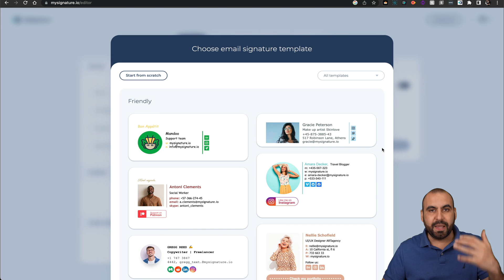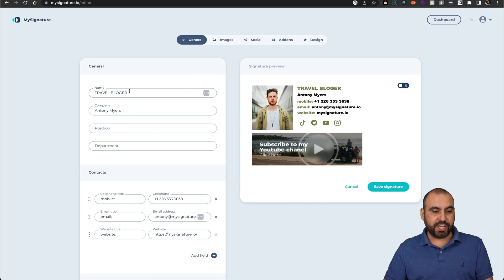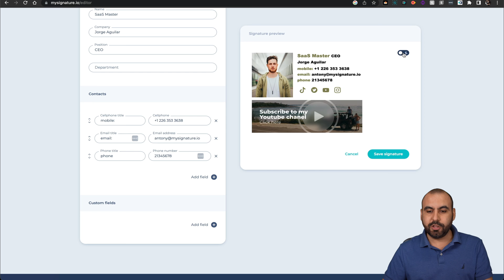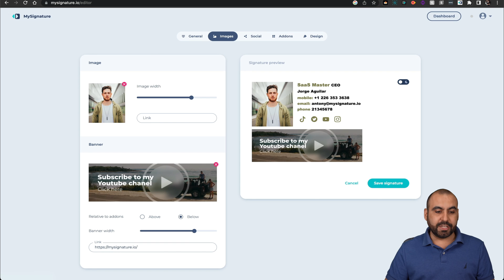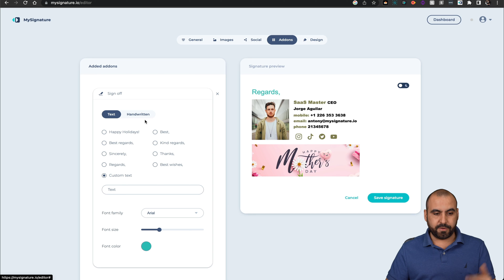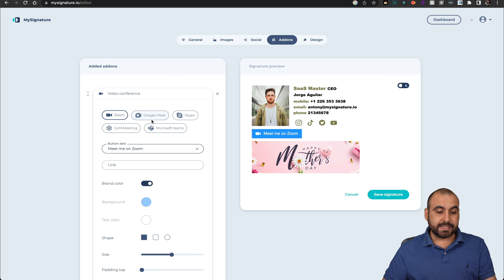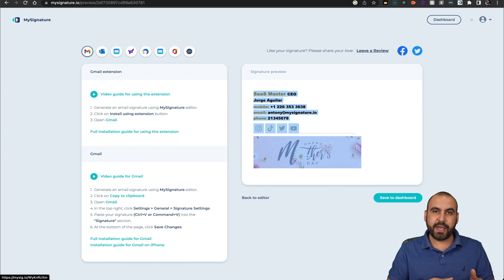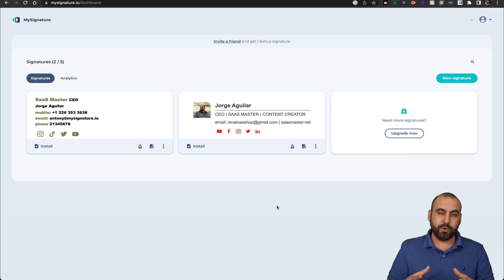From Boring to Brilliant: Transform Your Email Signatures with MySignature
Transform your email game with MySignature! 🚀 In this video, I'll demonstrate how MySignature takes your email signatures from boring to brilliant with ease. With a user-friendly interface and stunning templates, you'll be able to create and update your email signatures effortlessly.

We'll start by exploring the MySignature dashboard and diving into the features that make it stand out. Whether you're looking to make your emails more professional, enhance your branding, or drive traffic to your social channels, MySignature has you covered.

Discover how easy it is to customize every element—add your links, images, banners, and even custom fields. Plus, you can ensure your signature looks great on any device with mobile-friendly options and dark mode compatibility.

If you're keen to elevate your email game, there's an amazing lifetime deal on MySignature right now. Don't miss out!

CHAPTERS:
00:00 - MySignature
00:11 - Why Use an Email Signature
00:53 - Create an Email Signature
06:44 - Implement the Email Signature
07:28 - Track the Email Signature
08:01 - MySignature Analytics - Coming Soon